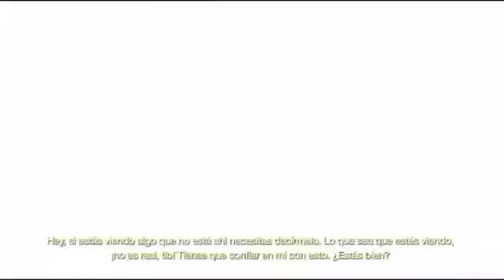Dead Space 3 Trailer Dos Maneras de Jugar962